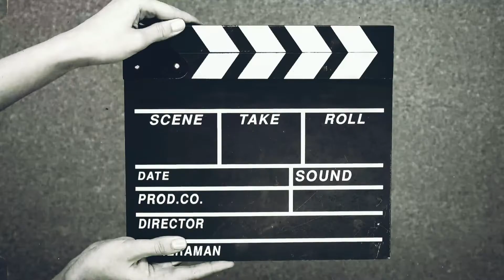छोटे बैंगन की मसालेदार सब्जी जिसे खाकर सब तारीफ करे | Stuffed Baingan Masala | Explore With SAKSHI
Hello friends, this is Baingan Masala sabji honest review as per my experience.

💁‍♀️Travelling couple Channel link